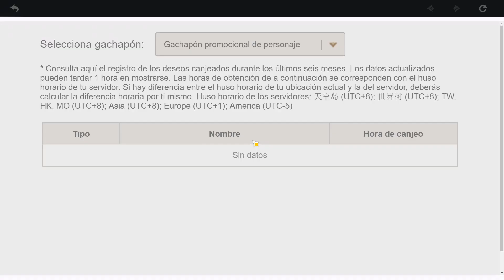Genshin impact ultimas tiradas al banner de venti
Nombre del servidor en discord CERBERO COOP NG+7
Mi id en discord cerbero#7868
Mi equipo: Ryzen 7 2700 8 núcleos 16 hilos
Placa base: Asus prime B-350 plus
Rx 5700XT
16GB DDr4
PREGUNTAS DIARIAS:
¿Jugarás al Ghost of Tushima? De momento no, quiero ver más gameplay, pero si sólo puedo utilizar el mismo arma de principio a fin, va a ser que no.
¿Por qué no has hecho directo en toda la semana? Porque he tenido problemas con una portabilidad que estoy haciendo de mi conexión a internet
¿Por qué no haces el takedown del guardián? Porque me parece una putísima mierda, tiene lo que más odio de este juego, plataformas, caídas al vacío arbitrarias, "puzles" si es que se pueden llamar así que son una mierda hedionda y jefes con un millón de fases de invulnerabilidad con plataformas.
¿Jugarás the last of us? No, no es mi tipo de juego
¿Qué te parece el remake del Demon's souls? Que lo podían haber sacado para ps4 con algo menos de calidad gráfica, habría sido posible pero no han querido. Tampoco me ha terminado de convencer ese colorido, en el juego original no era así.
¿Te comprarás la ps5? Sólo por el Demon's no, si anuncian Bloodborne 2 ya veremos.
¿Cuál es tu juego favorito? El primer Deus ex y Nier Gestalt comparten posición, el segundo sería Dark souls
¿Cuál es tu souls favorito? El primer Dark souls, después Bloodborne, Dark souls 2 Sotfs, Dark souls 3 y finalmente Demon's souls
¿En qué trabajas? Soy informático
¿Cuántos años tienes? 44
¿Jugarás Sekiro? Ya lo he jugado
¿Recomiendas Sekiro? NO
¿Por qué no recomiendas Sekiro? Es repetitivo hasta la saciedad
¿Enseñarás la cara? No
¿Por qué? Porque soy demasiado guapo y no quiero que alguien se vuelva loc@
¿Vives de youtube? Rotundamente no
¿Conoces a X youtuber? No personalmente y no sigo su canal.
¿Qué opinas de Elden ring? Que no se sabe nada todavía
¿Jugarás Elden ring? Probablemente, cuando vea gameplay confirmo.
¿Jugarás Iceborne? No, jugaré Borderlands 3 y Code Vein
¿Jugarás al corro de la patata o cualquier otra cosa random? Cuando vaya a hacerlo avisaré.
¿Me quieres? No te conozco tanto como para eso XD
¿Dónde has muerto? Eso no es relevante
¿Cuánto tiempo lleva el directo? Al lado de la descripción lo pone
¿Vas a jugar a Nioh 2? No
¿Por qué? Porque no me gustó tanto el primero como para repetir
¿Qué animes recomiendas? Tengen toppa gurren lagann, Death note, Hunter x Hunter, Full metal alchemist, Shingeki no kyojin, B: The Beginning, Fate zero, Fate unlimited blade works, Devilman crybaby, JOJO'S. Mi favorito es TTGL
¿Vas a jugar al mod de dark souls electric bogaloo madafakah? No
¿Qué me he perdido? Lo que llevo de directo
¿Qué opinas de Elden ring? Nada por la sencilla razón de que no han mostrado nada, sólo hay especulaciones
¿Qué Borderlands te gusta más? Sólo el juego base 3-2-1-presequel (no he jugado al Tales of)
Cuando salgan todos los dlc del 3 veremos si cambio de opinión.
¿Jugarás los dlc del code vein? Cuando estén todos veremos.
¿Utilizas Twitch? No, tengo una cuenta pero no está activa.
¿Por qué? Porque Jeff Bezzos es un hijo de la gran puta y no quiero apoyar a su compañía: ya sé que ninguna multinacional está limpia, pero Amazon es un cáncer. Tampoco compro en Amazon ni nada relacionado con esa cía.